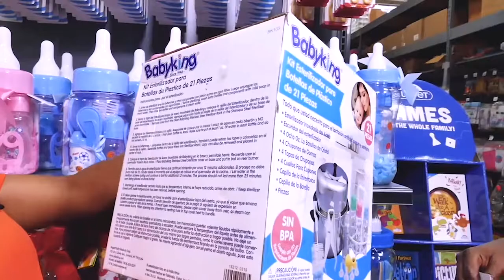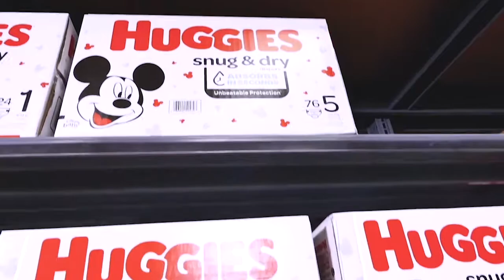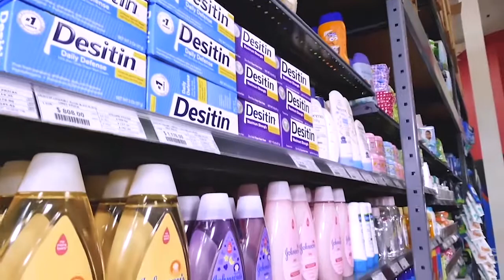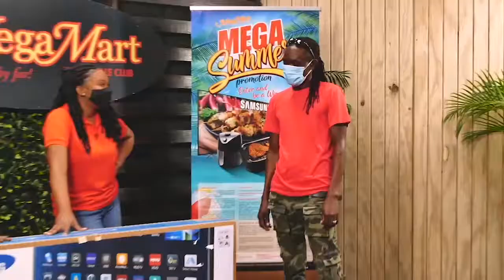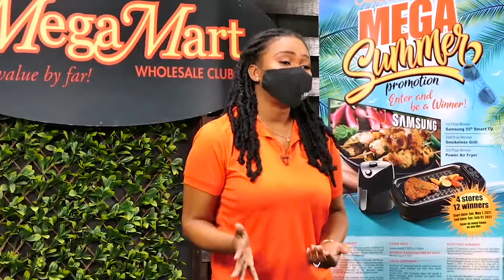MegaMart Shopping Show feat. Baby Items